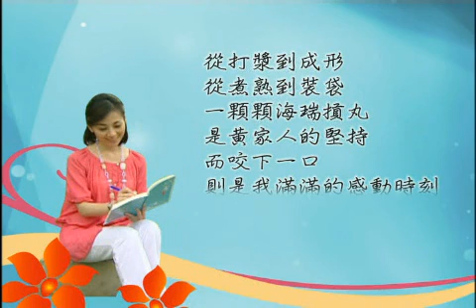石怡潔的感動時刻-新竹海瑞摃丸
「海瑞摃丸」的創辦人，同時也是新竹最早開始有記載經營摃丸製作的黃海瑞先生，1930年出生於新竹市的埔仔頂(現稱埔頂)，埔頂聚落大多以佃耕為主，海瑞老先生家中務農，十五歲為了找工作之故，向陳慶興師傅學作摃丸技術。